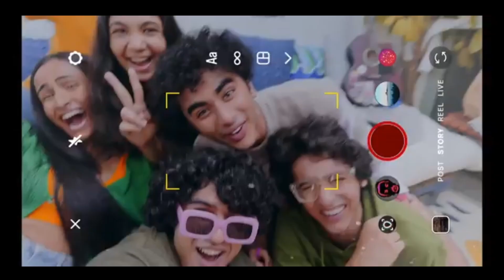TATA LAUNCH SUMO GOLD NEXT GENERATION IN INDIA 2023 | PRICE, LAUNCH DATE, REVIEW, UPCOMING CARS 2023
Don't forget to press 🔔 button